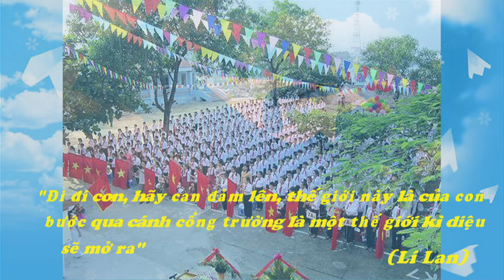TỰ HÀO MÁI TRƯỜNG TRUNG LƯƠNG ST: NSƯT KIỀU DƯ - HỮU THÂN HIỆP